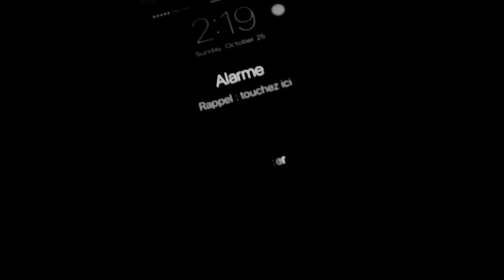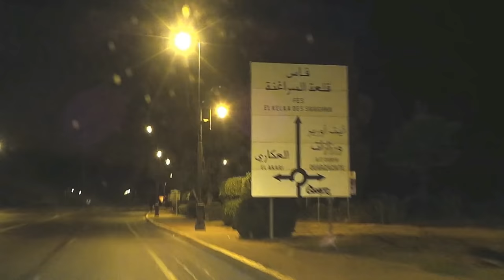Partridge Hunting 2016